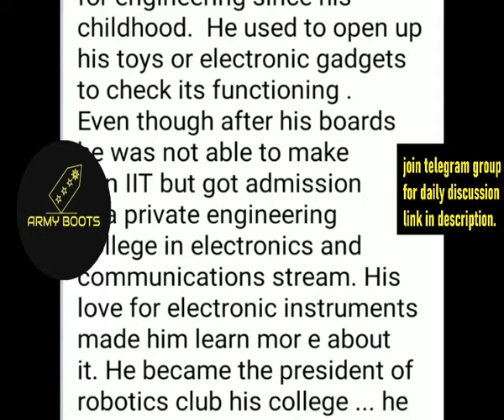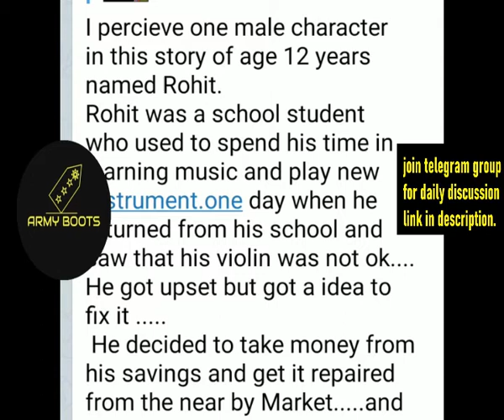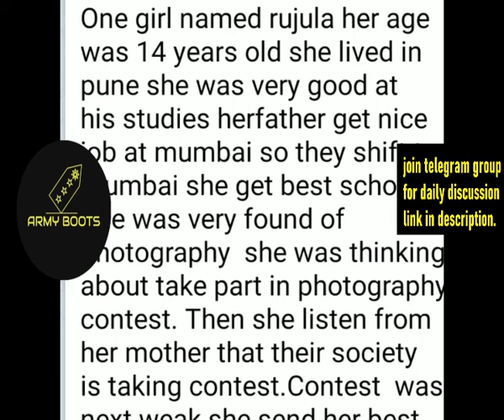TAT Review | Army Boots | 2 Sept 2020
Hey folks ☺️
This channel is for Defence Aspirants. Our team will try to provide you one of the best content that too free of cost. Our aim is to clear all the doubts regarding world's most toughest interview.

For daily discussion or practice over SSB test, or to connect us you can always ping on Telegram.

Jai Hind
Jai Bharat 🙏